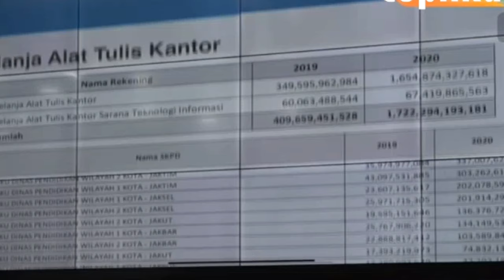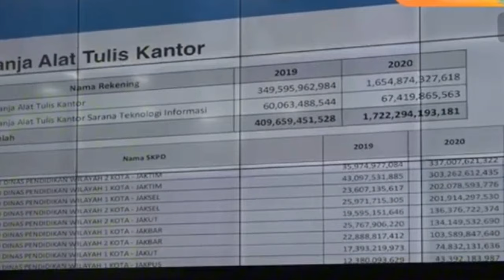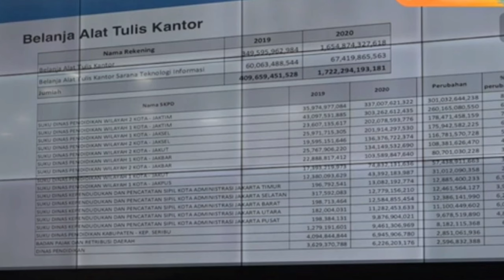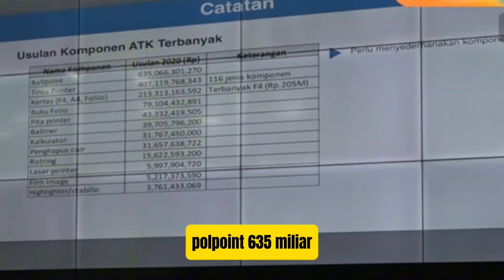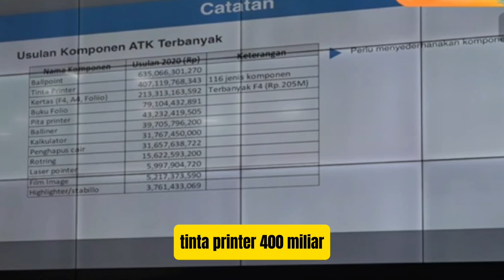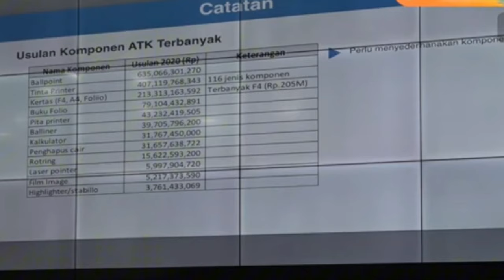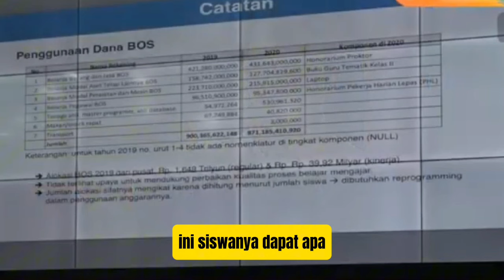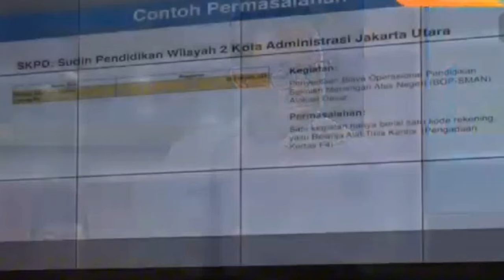BOCOR!! INILAH ALASAN KENAPA ANIES TAK DIUSUNG DI DKI, ELIT GAK BISA NYOLONG DI DKI? INI BUKTINYA